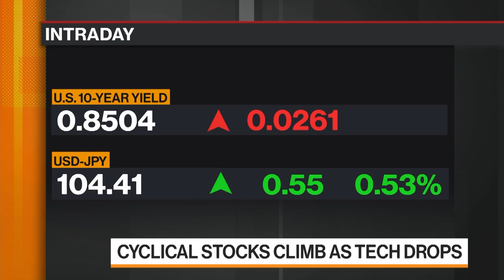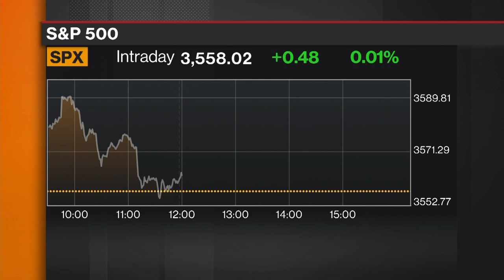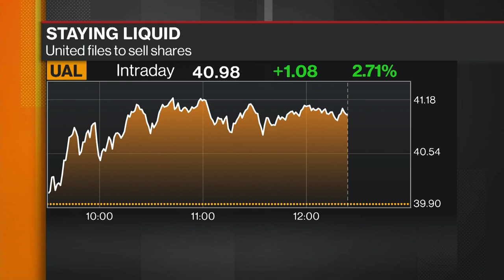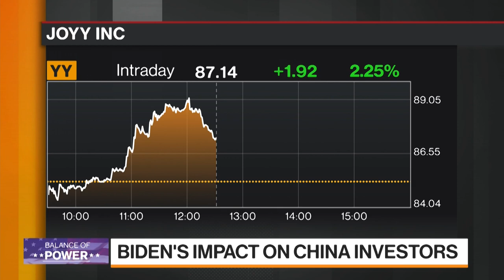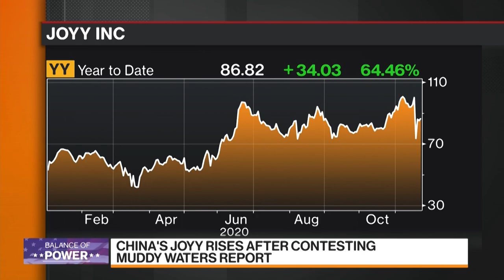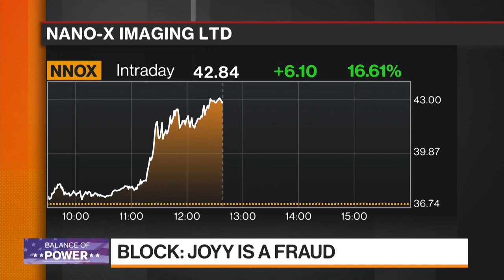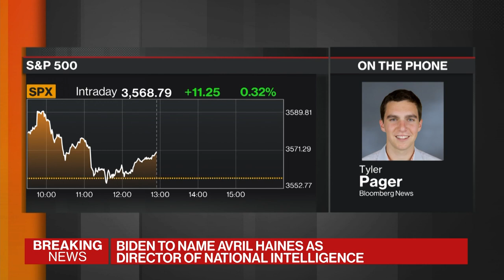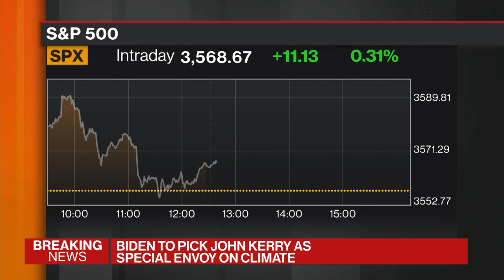'Balance of Power' Full Show (11/23/2020)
Nov.23 -- "Bloomberg: Balance of Power" focuses on the intersection of politics and global business. President-elect Biden starts to name key members of his cabinet. We look at their potential impact on business. Guests: Sen. Tina Smith, Muddy Waters Capital CEO Carson Block, Bloomberg Contributor Jeanne Zaino